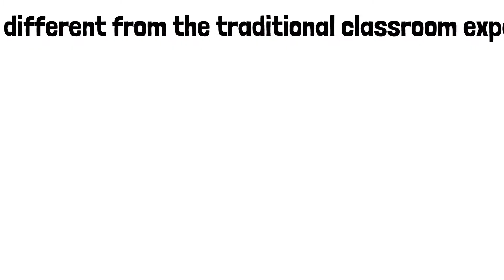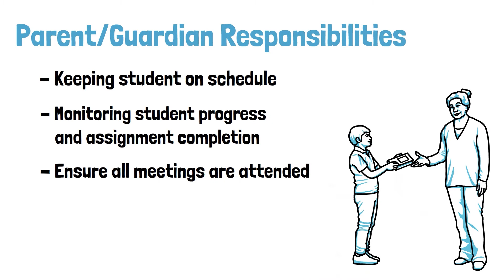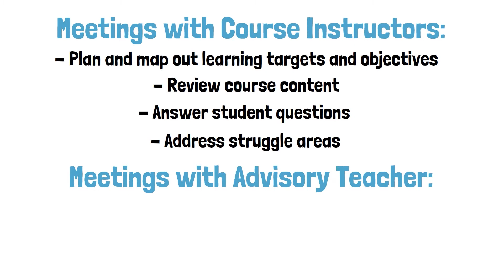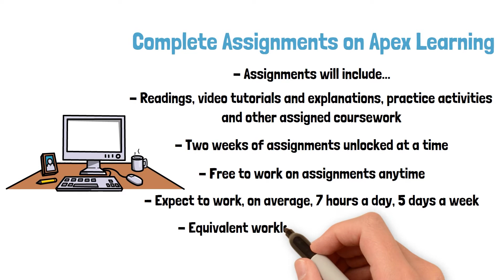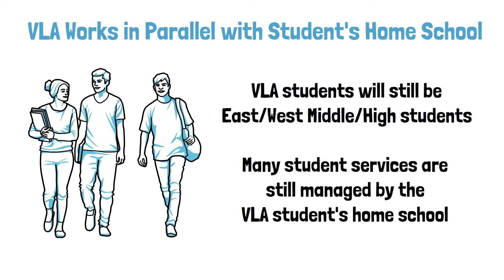So... You're Considering VLA Education for Your 6th-12th Grader